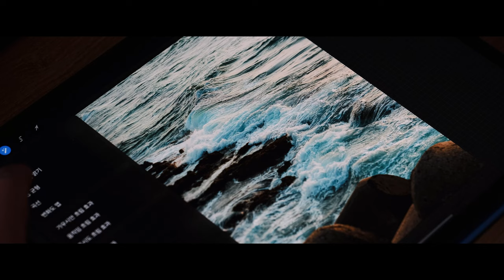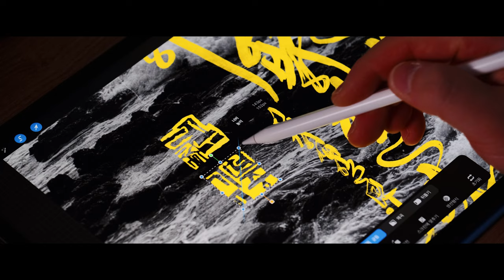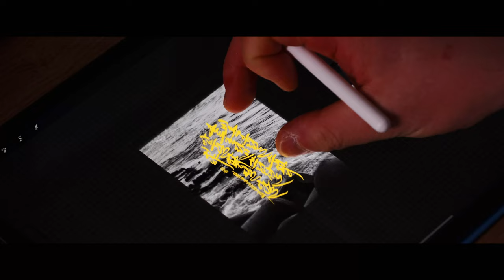[리노일기, #20] Winter Memories (Cinematic Vlog) / 후지필름 X-T4 (FUJIFILM X-T4)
2020년이 사라진 것처럼 지나가고 2021년이 되었습니다.
많은 분들이 힘들어했던 2020년,
항상 함께 였던 사람들과도 함께 하지 못해
힘들었던 2020년 이었습니다.
하지만 많은 분들이 힘내서 각자의 위치에서
많은 것을 참아가며 버티고 있네요.
부디 2021년에는 이 어둠이 걷히기를,
많은 분들이 웃음을 되찾을 수 있기를 바랍니다.
미리 새해 복 많이 받으세요
영상 속 사용한 브러쉬는 현재 판매중인
리노 먹번짐 브러쉬 입니다.
프로크리에이트에서 사용 가능한 브러쉬 입니다.
1차 리노 베이직 브러쉬 세트
2차 리노 이펙트 브러쉬 세트
3차 리노 먹번짐 브러쉬 세트
✔ Gear
Camera : Fuji X-T4
Lens
  - Sigma 18-35mm F 1.8
  - Fujinon XF 80mm F 2.8
  - Fujinon XF 50-140mm F 2.8
Tool : Adobe Premiere Pro CC

✔ 문의
Music.
michael-fk - "yearning"